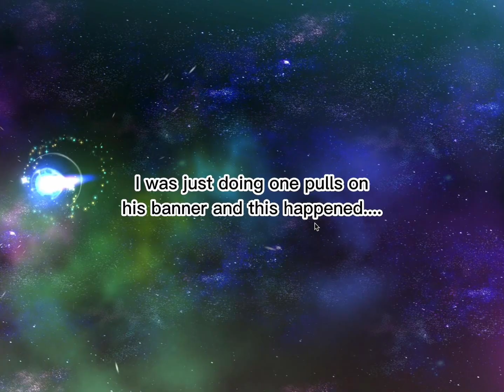This happened in a 1 pull...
really lucky, wish i was this lucky on sherbet's banner